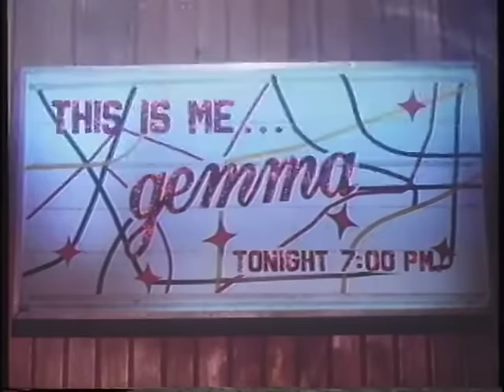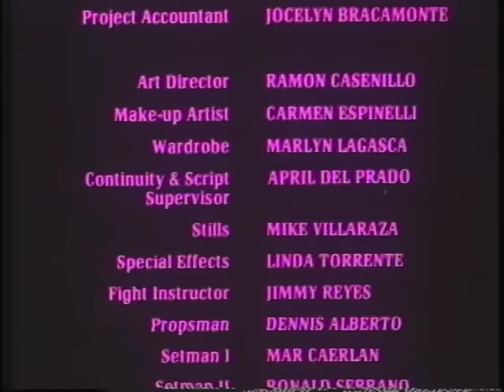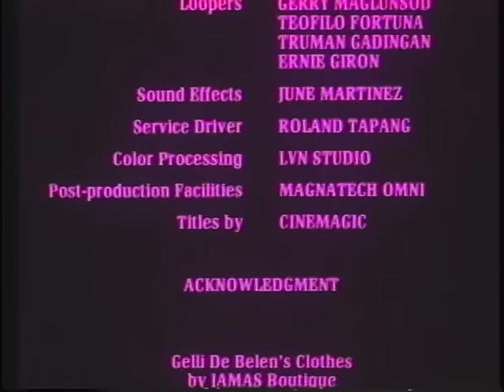Love At First Sight Full Movie HD | Raymart Santiago, Gellie De Belen, Keempee, Vina, Dingdong,Mariz